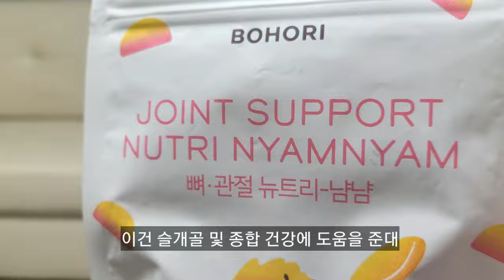강아지 영양제 무엇을 먹여야하나? ▶ 영양제 선택기준 | 기호성, 건강 UP (Feat. BOHORI)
Warm and Fuzzy Viliage  보호리 / 뉴트리냠냠 3종(눈눈물 / 피부피모 / 뼈관절)

★ 미오의 찐 후기 ★
미오는 귀엽고 이쁜만큼 성격이 예민한편이라
언제 어디로 튀어나갈지 모르는 푸들입니다.
보호리에서 보내주신 강아지 영양제는
1) 미오는 평소 예민하여 안맞는 음식을  먹으면 곧바로 눈물이 나곤 했습니다. 이걸 먹는 동안은 눈물은 나지 않았구요.
2) 발바닥 발사탕이 심하여서 케어를 해주곤 했었는데 핧는게 조금씩 줄어드는 느낌이에요.
3) 역시나 푸들 답게 관절이 안 좋아서  많이 걷질 못하곤 했었는데 산책량이 조금씩 늘어났답니다.
4) 미오에겐 많은 도움을 주었던 거 같아요.
5) 다른 강아지 집사님들에게 추천드리고 싶어요.

해당 영상은 유기견 보호를 선도하는 보호리와 함께 합니다.
유기견후원에 우리모두 조금씩 동참했으면 하는 바램입니다